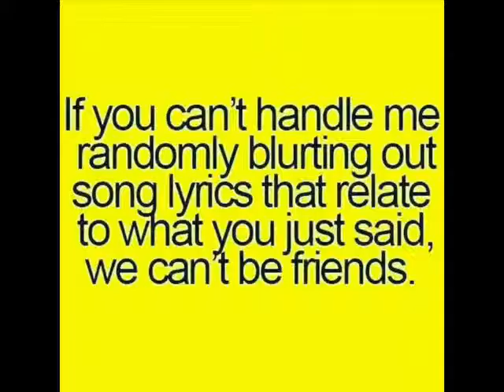Sing It To Their Face Ep11: The Supremes - Keep Me Hangin On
Real lyrics to sing, in a real life situations!
Go Sing It To Their Face!